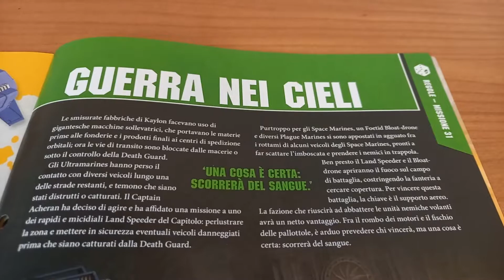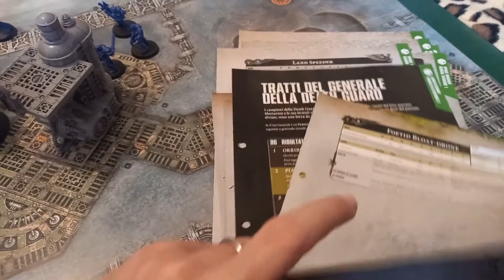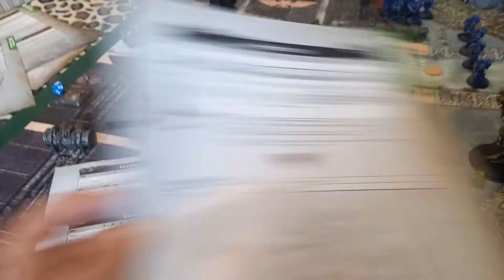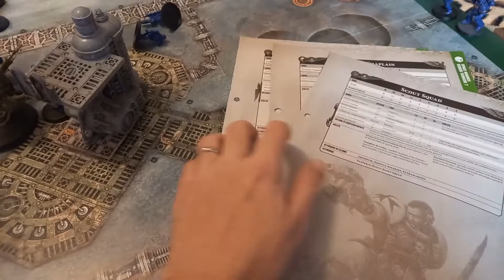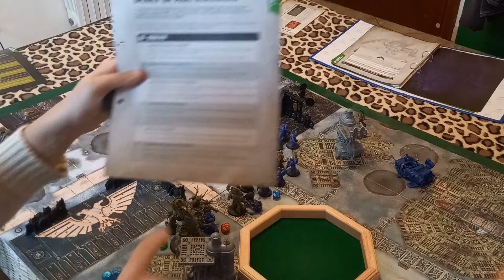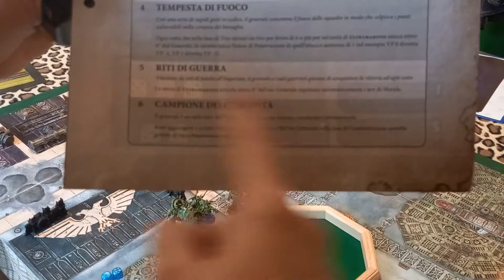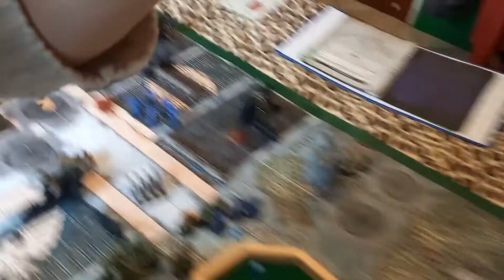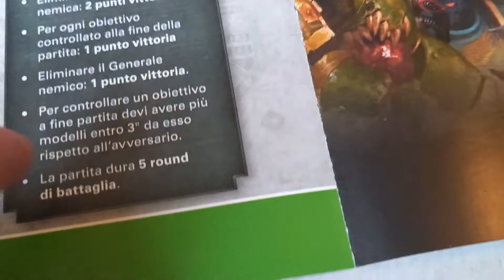Warhammer 40,000 Conquest - Missione 31: Guerra nei cieli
Una nuova entusiasmante missione di Warhammer 40,000 Conquest!